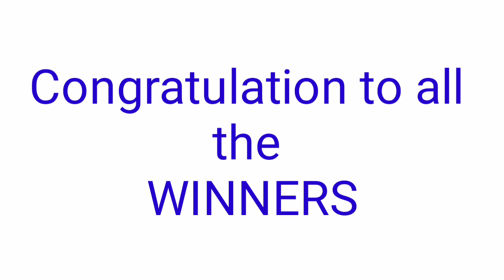Peryahan ng Bayan - RIZAL,PALAWAN CAGAYAN,CAVITE August 14, 2021 1ST DRAW RESULT